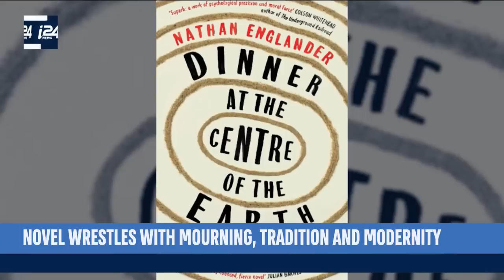New Englander Novel Talks Jewish Tradition and Modernity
TRENDING | Jewish American writer Nathan Englander has anew book that wrestles with mourning, tradition, and modernity. The protagonist in the novel outsources the traditional obligation of saying the mourner's prayer for his father through a website called kaddish.com.  Our Emily Rose has the story.